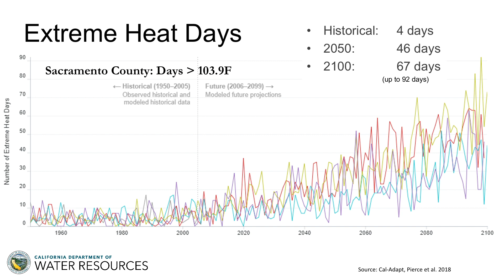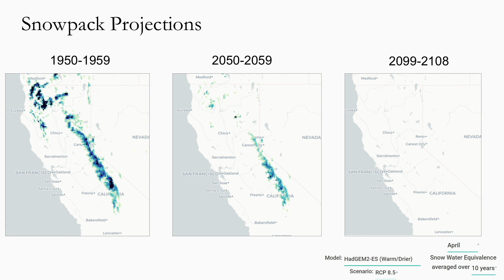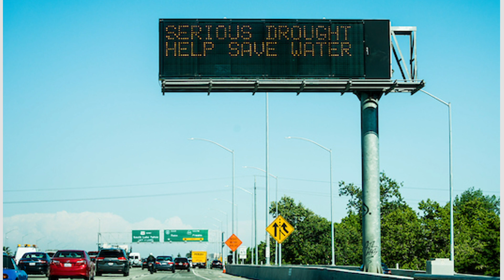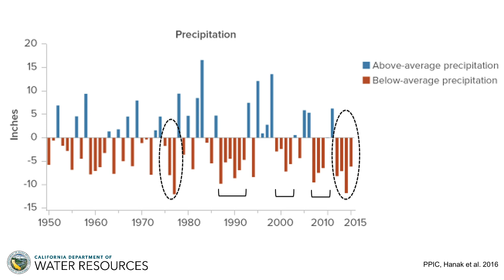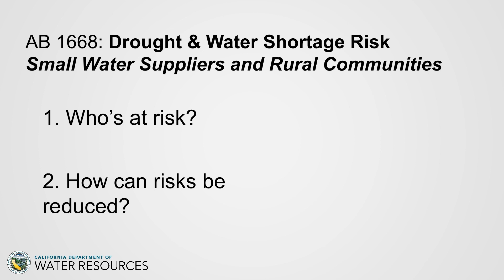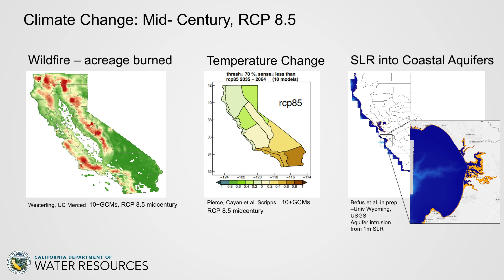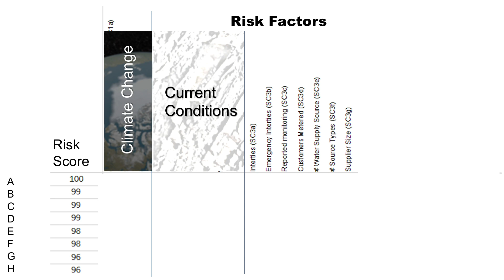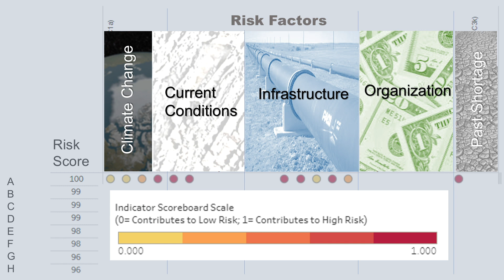Earth Day 2020 - CNRA Science TED Talks: Julia Ekstrom